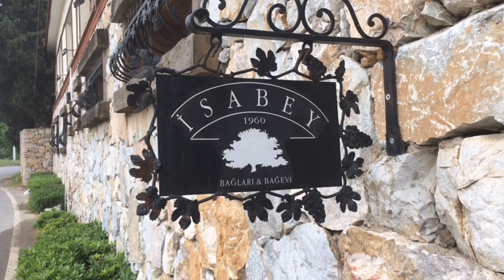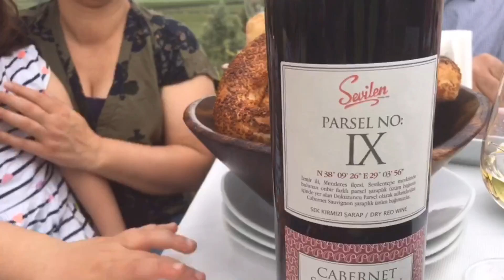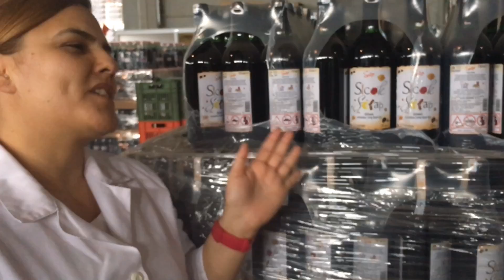SchmeckDichTürkisch Tag 5 ~ Sevilen Wein, Menderes, Izmir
Der Traditionsbetrieb Sevilen şarapları hat uns auf sein Weingut eingeladen und wir durften uns alles anschauen. Die Weinberge, die Produktion und auch die Holzfässer. Herzlichen Dank!  ~~~ Sevilen şarapları bizi kendi bağlarında ağırladı ve bir çok görebildik. Üretim, bağlar ve meşe fıçıları. çok çok teşekkür ederiz!!!